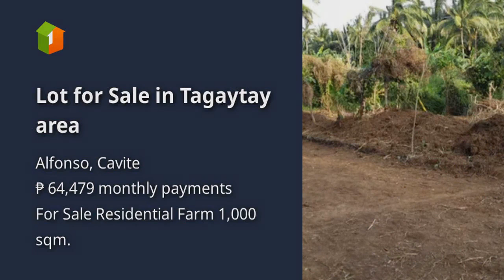Lot for Sale in Tagaytay area